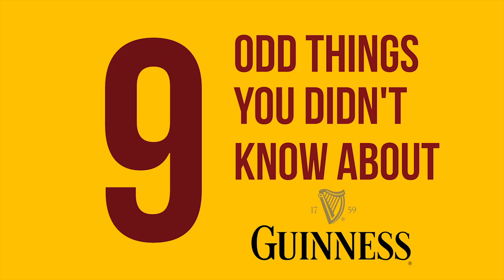9 Odd Things You Didn’t Know About Guinness Beer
Guinness beer is one of the most recognizable beer brands in the world, but I bet there are a lot of things you don’t know about the Good Stuff. Watch this video and find out nine strange things you probably don't know about our beloved Guinness beer.

1. In Ireland, doctors used to prescribe Guinness to pregnant women because Guinness is rich in iron, something that expectant mothers need 50% more of in their diets.

2. To this day, it’s not unusual to see nursing mothers drink small amounts of Guinness to increase their milk supply.

3. Guinness is considered to be an aphrodisiac in some countries, including Nigeria, where it marketed as a “liquid Viagra.”

4. Could there be some truth to this? Arthur Guinness, the man behind the stout we tout, fathered 21 children with his wife Olivia.

5. Guess which part of the world is the biggest consumer of Guinness beer outside of the U.K., if you guessed North America or Australia, you need to start thinking a little more outside the box. Approximately 40 percent of all Guinness is sold in Africa. Nigeria just can’t seem to get enough of the “Black Stuff.”

6. That’s another thing, you might be able to order a pint at a pub simply by saying, “give me some of the Black Stuff,” but the nickname is actually quite inaccurate. The true color of Guinness is a deep ruby red.

7. I bet you didn’t know that Guinness has a panel of experts who come to brewery each morning and taste every batch of beer before it leaves the brewery.  So where do I send my resume, exactly?

8. Guinness is brewed in Dublin at the St. James’ Gate Brewery, one of the largest breweries in the world. How much do you think the company pays for rent each year? Hundreds of thousands of pounds?  A million pounds? More? Try 45 quid. That’s about $65 a year to produce beer for a multi-billion company.

9. Get this, in 1759, Arthur Guinness signed a 9,000-year-lease with the landowner at a fixed priced of 45 pounds per year. Well played, Arthur. Well played.

You can learn these nine odd facts and more by visiting the Guinness Storehouse in Dublin, Ireland. Admission is about $17.50—including a free pint of Guinness for those ages 18 and older—and you could easily spend a whole day exploring the exhibits or learning how to properly pour a pint at the Guinness Academy.

The design of the seven-floor museum is impressive in and of itself. The lobby and the center of the museum, for example, is designed to resemble "the world's largest pint glass." Another fun fact: A copy of the infamous 9,000-year lease signed by Arthur Guinness is on display at the bottom of the pint glass ... embedded within the floor. Yeah, the Guinness Storehouse designers sure had their fun with the place.

Perhaps the most striking design element is the roof-top Gravity Bar, visited by most museum-goers at the end of the tour for a complementary pint of Guinness beer. It's important to note that the bartenders don't sell beer at the Gravity Bar. So your ticket is really the only way to enjoy a pint of the Black Stuff while taking in one of Dublin's best views.

If you value experiences over consumerism, if you think there's more to life than the 9-5, if you want to travel to every country in the world before you die, subscribe to my channel, and let’s see where we end up next

Executive Producer: Skye Mayring
Editor: Gerardo Jaquez Lechuga

Song Title: Trailer Park
CD Number: MXS18
Track Number: 7

Song Title: Merrily Kissed The Quaker
CD Number: KOK2030-22
Track Number: 22

Song Title: 10th Street – Instrumental
CD Number: SA033
Track Number: 7

My visit at the Guinness Storehouse was made possible by Tourism Ireland. Views expressed are my own.